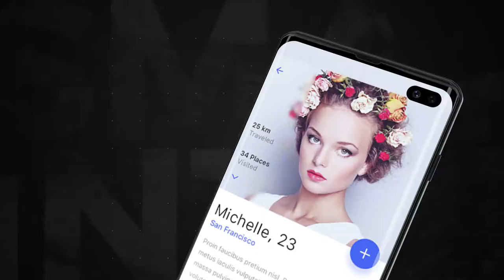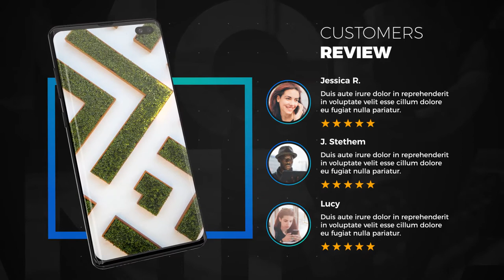Android App Presentation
12 Pre Rendered 3D Scenes
6 seconds each
Modular structure